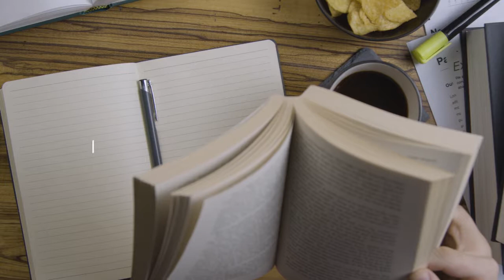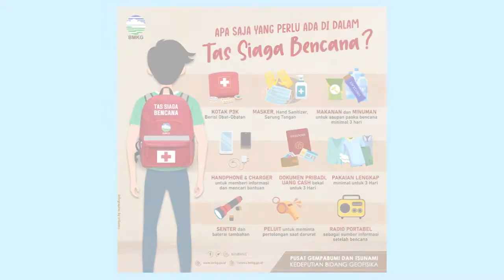Tips Bencana Banjir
=Akhir-akhir ini, cuaca di Indonesia sudah tidak bisa diprediksikan. Hal tersebut mengakibatkan terjadinya berbagai macam bencana, khususnya banjir.

Demi mengantisipasi bencana banjir, ada sedikit tips untuk Sahabat HF, nih.

Langsung simak aja yuk videonya..

HF Center 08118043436 (Info Media)
Hotline HF 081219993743 (Info Program)
shop.humanityfirst.id (Merchandise)

Rekening Bank Mandiri
Humanity First Indonesia